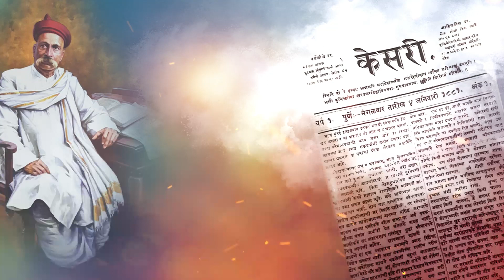लोकमान्य | Shankhnaad News shankhnaadnews live Lokmanya Tilak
शंखनाद प्रस्तुत विशेष कार्यक्रम  "लोकमान्य"

भारतीय समाज सुधारक, स्वातंत्र्य लढ्यातील क्रांतिकारी नेते लोकमान्य बाळ गंगाधर टिळक यांना पुण्यतिथीनिमित्त विनम्र अभिवादन!!

Stay ahead of the curve with our team of seasoned journalists and experts who bring you the latest updates on politics, economics, technology, entertainment, sports, and more. We strive to provide comprehensive and accurate news, ensuring that you have access to the most relevant information from around the world.

At Shankhnaad.live, we believe in the power of responsible journalism, adhering to ethical standards and presenting diverse perspectives. Our commitment to transparency and objectivity sets us apart, allowing our viewers to form well-informed opinions.

Tune in to our channel for exclusive interviews with prominent personalities, thought-provoking documentaries, and special reports that delve deep into critical issues. We foster open dialogues and encourage our viewers to engage in constructive conversations through our comment sections and live chat.

Join our growing community of informed citizens and be part of the conversation that shapes our society. Trust us to deliver news that matters, making Shankhnaad.live your trusted source for up-to-the-minute updates and insightful analysis.